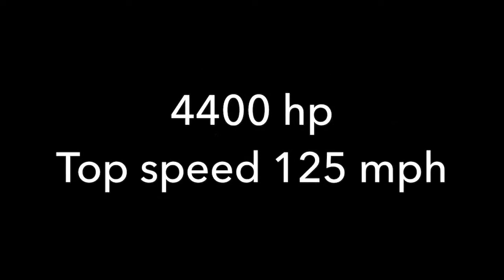New Amtrak Midwest Polar Express Siemens Charger - SC44 Locomotive 4400 hp Top speed 125mph Spfld IL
Amtrak Midwest Polar Express Siemens Charger - SC44 Locomotive 4400 hp Top speed 125 mph Springfield IL